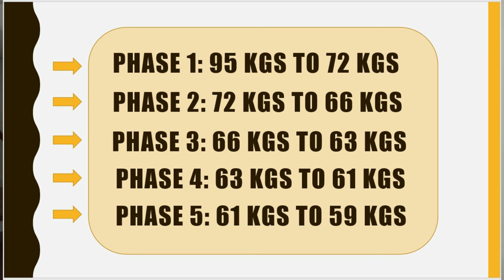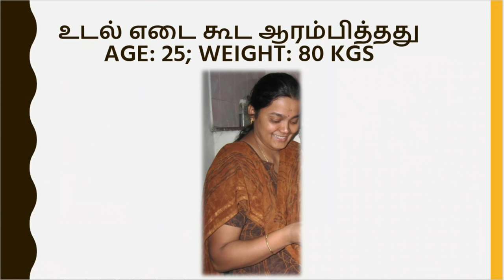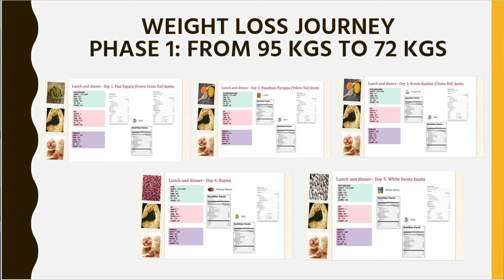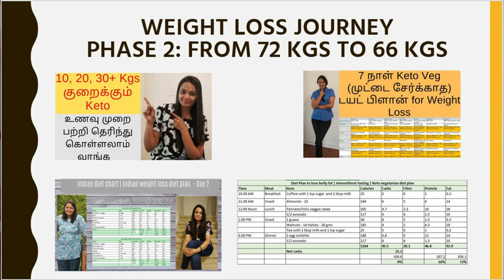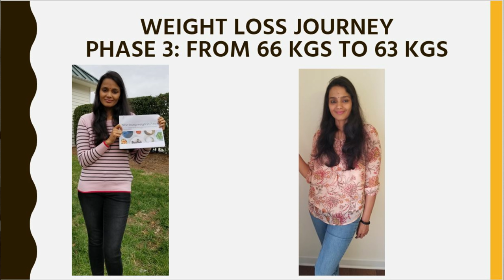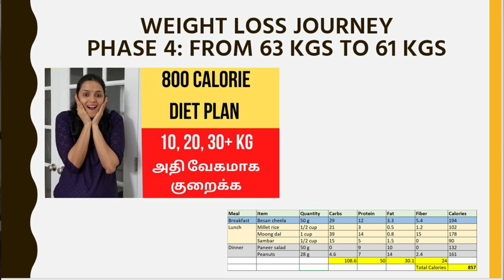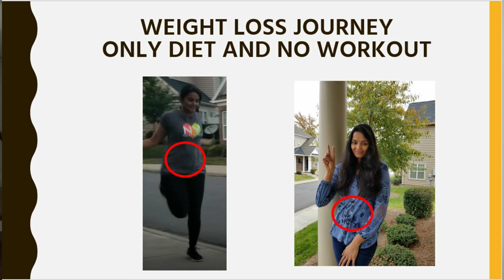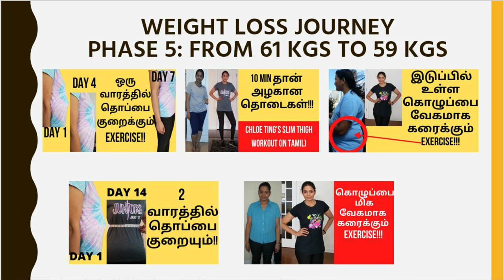How I lost 35 kgs | My weightloss journey before and after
Hi friends,
In today's video on How I lost 35 kgs | My weightloss journey before and after | THAMIZHPENN, I share details on the diet and workout that helped me lose 35 kgs.

✅✅✅ If you are a working mom in USA, UK or Canada and need help with weight loss, book a FREE 15 min call with me:

Links to my recipe videos:
Keto Shopping list:
India viewers:
Keto Atta